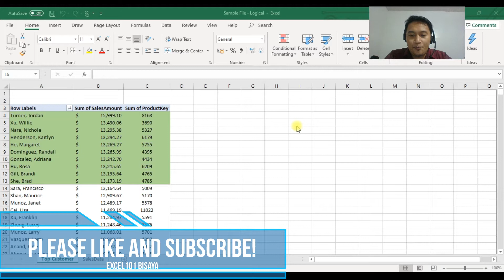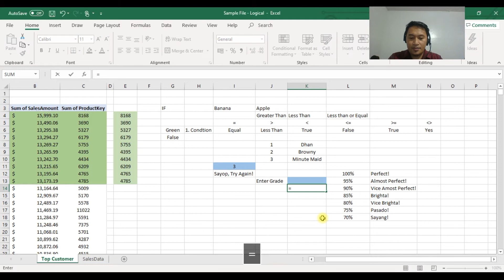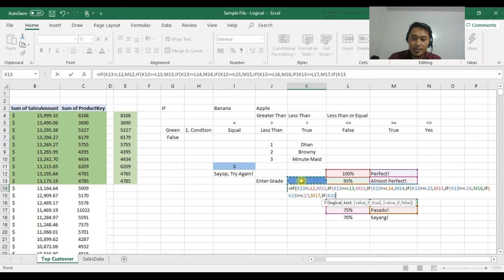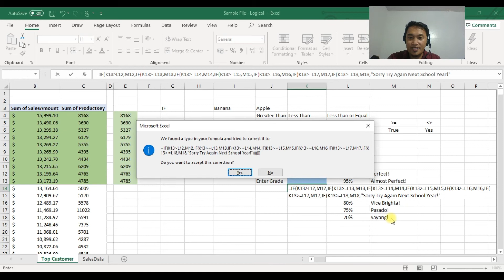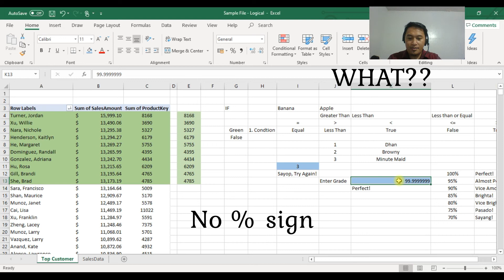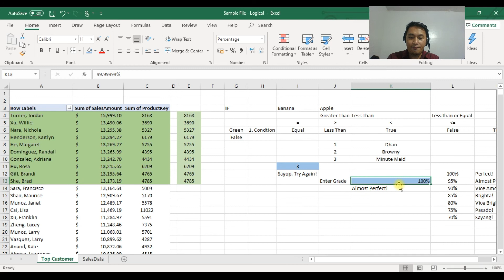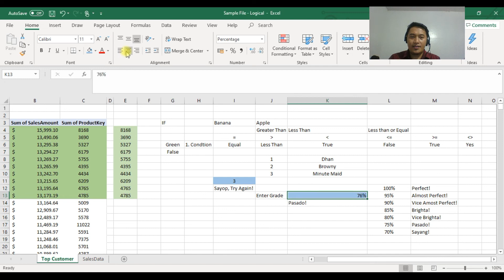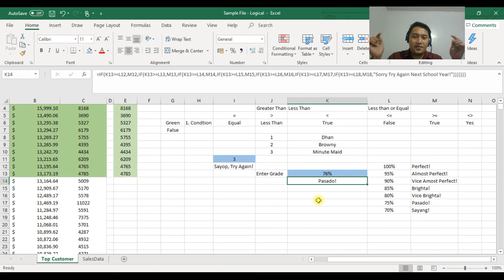#8. Nested Ifs Function - Into Action!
This video will guide us how to put Nested Ifs into Action. This has the step by step guide plus the sweet example for you to learn and practice.